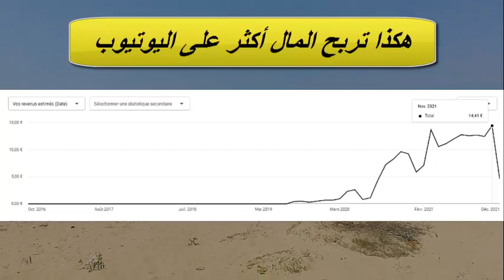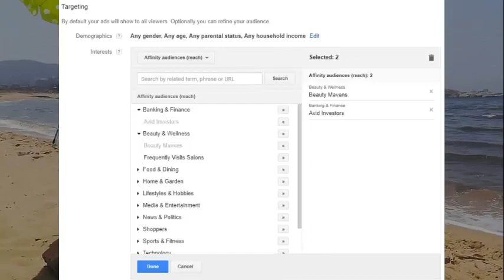نصائح هامة لـ الاعلان على اليوتيوب بشكل أكثر جودة وربحية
مع أكثر من 2 مليار مستخدم شهريًا، ومعدل انتشار في 100 دولة حول العالم بـ 80 لغة مختلفة، بالإضافة إلى ما يبلغ من مليار ساعة مشاهدة يوميًا. احتل موقع يوتيوب مكانة مرتفعة وكبيرة جدًا بين منصات التواصل الاجتماعي المختلفة، إذ يعتبر ثاني أشهر محرك بحث عالمي بعد جوجل. وأصبح الاعلان على اليوتيوب ضرورة حتمية في 2021 لكل أصحاب الأعمال.

With over 2 billion monthly users, penetration in 100 countries around the world in 80 different languages, and over 1 billion watch hours per day. YouTube occupied a very high and large position among the various social media platforms, as it is the second most popular search engine in the world after Google. Advertising on YouTube has become an imperative in 2021 for all business owners.